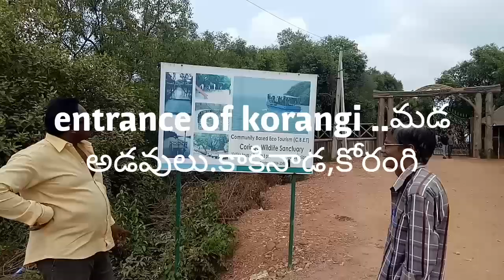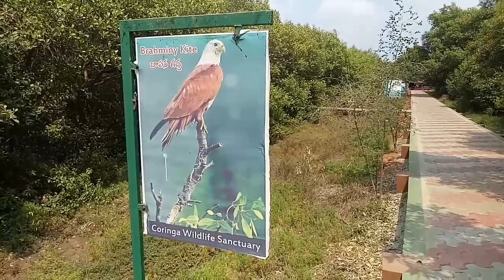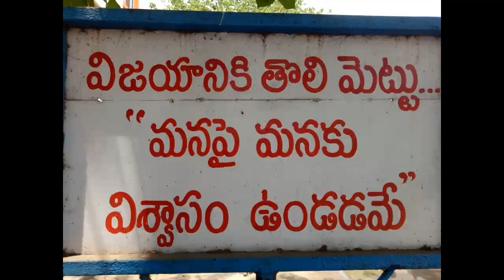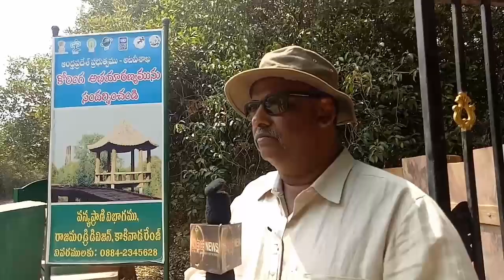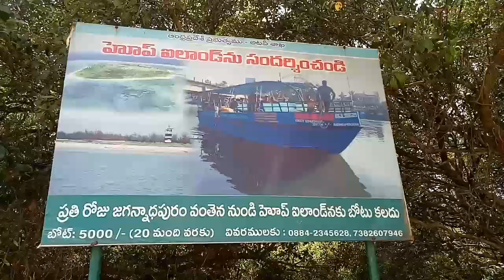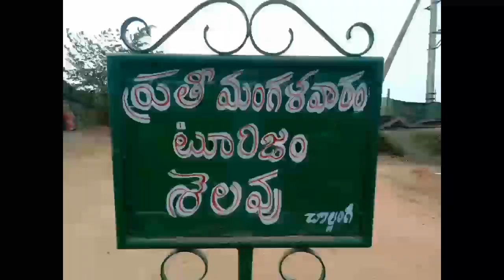Korangi dense forests, mangroves,మడ అడవులు.. కోరంగి, కాకినాడ.ప్రత్యక కధనం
Dense forest .korangi.kakinada